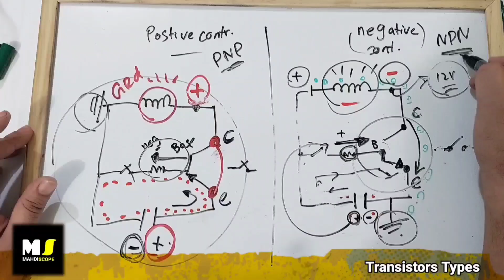PNP & NPN transistor ( ECU Drivers )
لو لسه متفرجتش على فيديو انواع الترانزيستور اللي الكنترول بيستخدمها عشان يدي أوامر للمشغلات ممكن تشوف الفيديو كامل من اللينك 😉👇